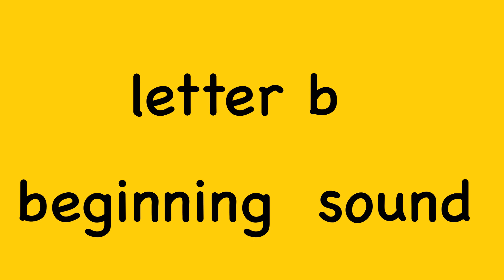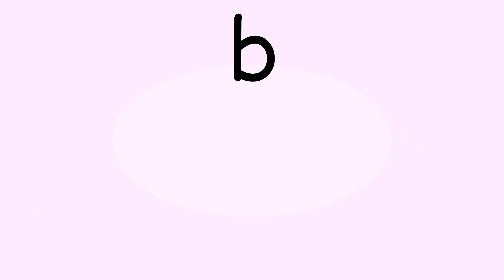LETTER SOUND B BEGINNING SOUND | KINDERGARTEN LETTERS| SHAHEEN DIGIKIDS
Worksheet attached. Download it for free!

Don’t forget to download free worksheets for your children or students while watching our educational entertaining videos.
Just download the pdf and print it out, the worksheets are a good source for them to practice sound and letter recognition. These are ready for your child/student to work on. Enjoy!

 Let’s learn the beginning sound the letter b.

We are here for you!  Shaheen Digi Kids make fun and educational videos for children from kindergarten level to grade 5. Shaheen will help your child master the skills required for reading and writing. Children will enjoy videos and will learn and review what they have learnt in school or had a hard time learning those skills.